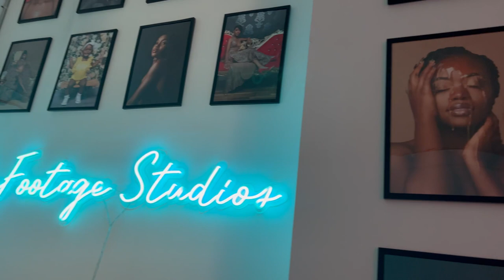BTS Our First COUPLES PHOTOSHOOT | GRWM | VLOG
What up JTGANG.
Come along with us as we show behind the scenes of our first couples photoshoot. Simply being ourselves in the studio.